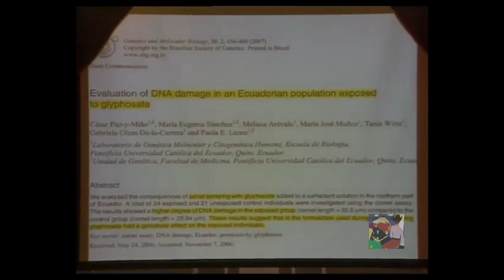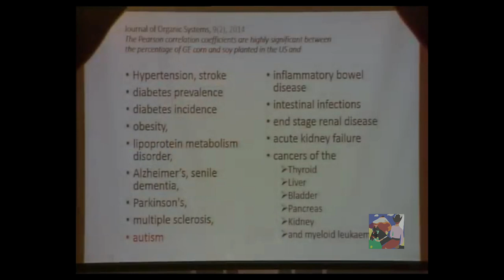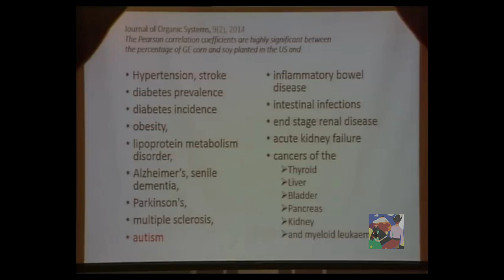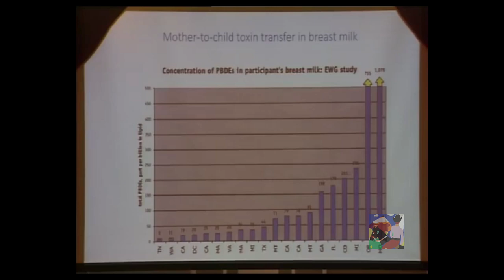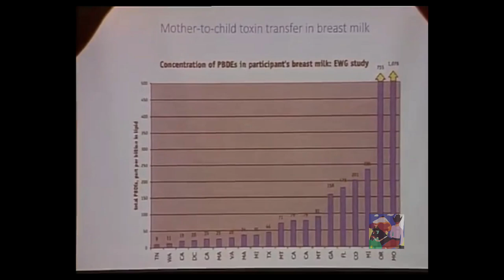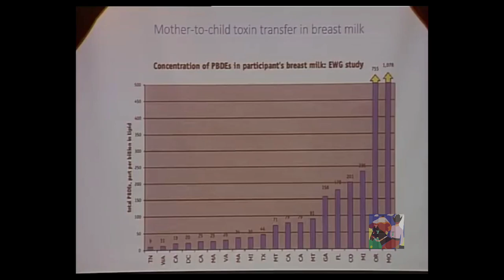Bio Politica e/o Nuda Vita - Ecuador esperimenti sulla popolazione : glifosato + alluminio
Bio Politica e/o Nuda Vita
Dott. Dietrich Klinghardt
Corruzione della politica e la possibilità di eseguire ricerche sulla popolazione .